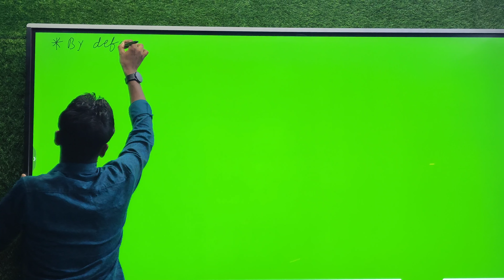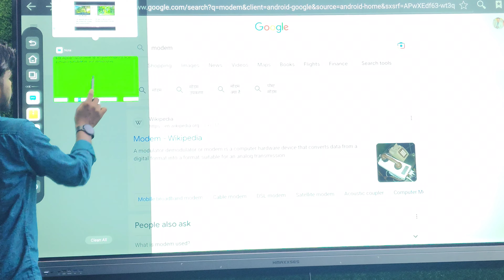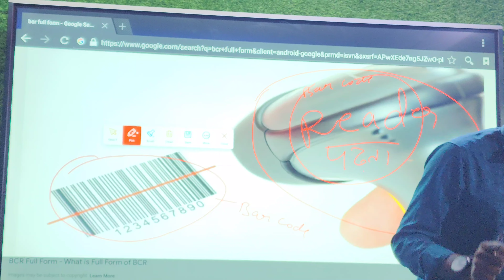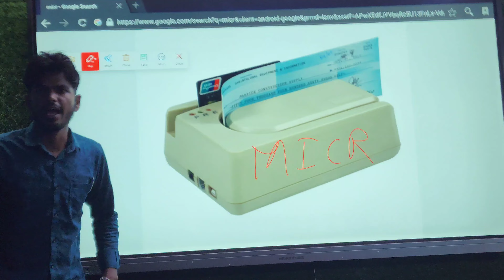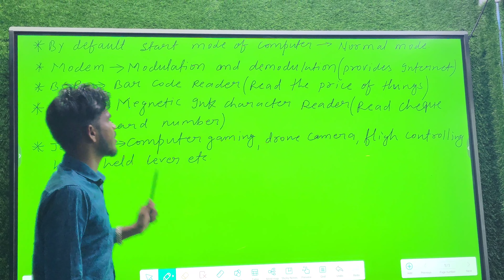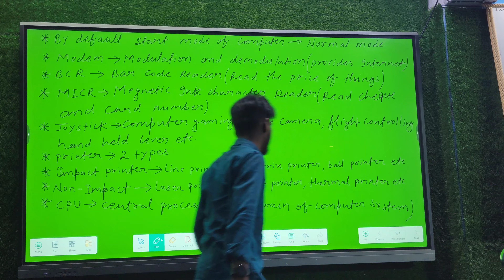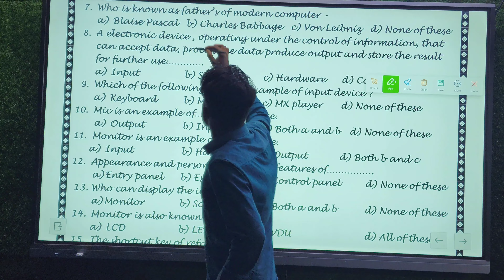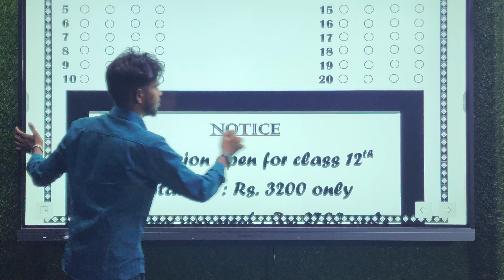Lecture : 02 \\ Crash course for class 11 \\ Important questions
SOCIAL SITES

I'm on Instagram as @sandyarya45. Install the app to follow my photos and videos.

Sandeep Kumar
From : Google Computer Science Institute Hazaribag